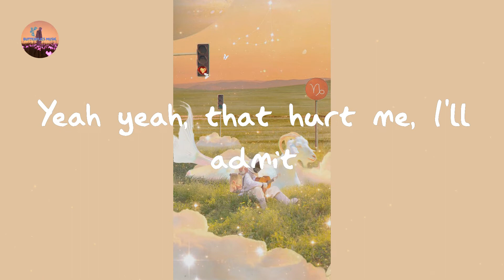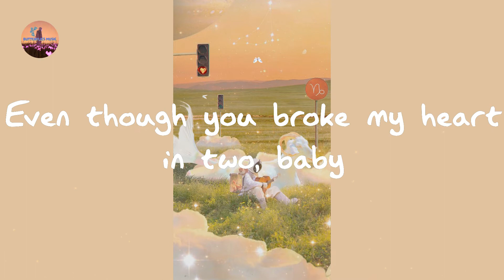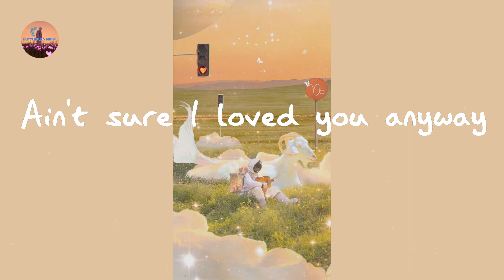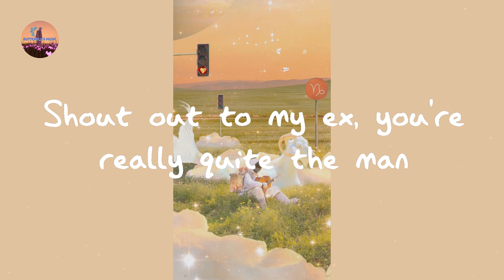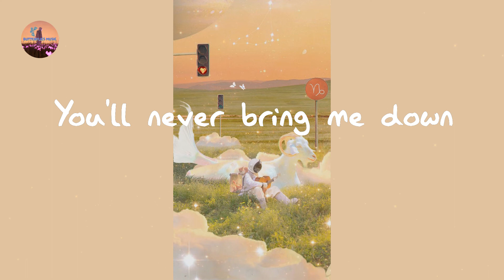Little Mix - Shout Out to My Ex (Lyrics)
Shout Out to My Ex Little Mix lyrics

Lyrics Shout Out to My Ex:

This is a shout out to my ex
Heard he in love with some other chick
Yeah yeah, that hurt me, I'll admit
Forget that boy, I'm over it
I hope she gettin’ better sex
Hope she ain't fakin’ it like I did, babe
Took four long years to call it quits
Guess I should say thank you
For the hate yous and the tattoos
Oh baby, I'm cool by the way
Ain't sure I loved you anyway
Go 'head, babe, I'mma live my life, my life, yeah
Shout out to my ex, you're really quite the man
You made my heart break and that made me who I am
Here's to my ex, hey, look at me now
Well, I, I'm all the way up
I swear you'll never bring me down
Well, I'm, I'm all the way up
I swear you'll never, you'll never bring me down
Oh, I deleted all your pics
Then blocked your number from my phone
Yeah yeah, you took all you could get
But you ain't getting this love no more
‘Cause now I'm living so legit
Even though you broke my heart in two, baby
But I snapped right back, I'm so brand new, baby
Boy, read my lips, I'm over you, over you, uh
You’ll never bring me down
Well, I'm all the way up
(You're quite the man)
Well, I'm, I'm all the way up, I swear you'll never bring me down
(Won't you just look at me now)